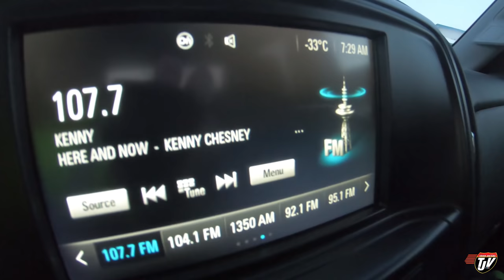TAILGATE | #2211 | Feb 11, 2021